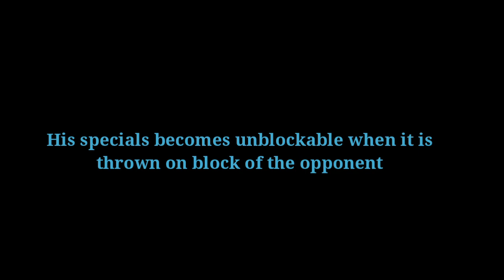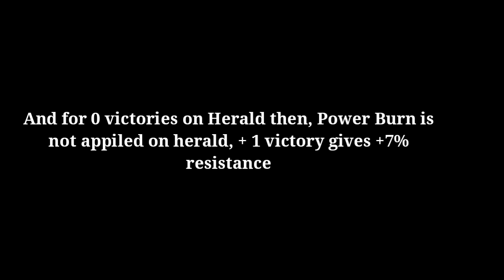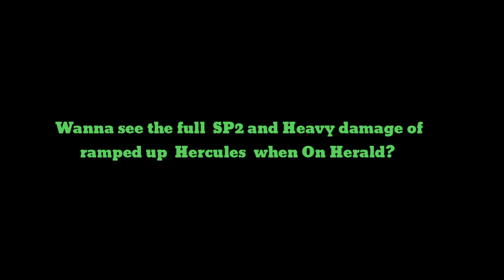What a Herald of Galactus aka Galan can do || MCOC August 2022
In this video I will show you what a Herald of Galactus aka galan can do? in MCOC August 2022 Marvel Contest of Champions.

Music used here are copyright-free music of NCS. All credits of music goes to their creators.